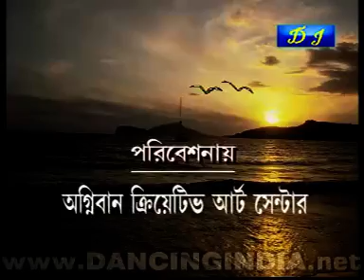bn to modrn msic grou 9123623 1